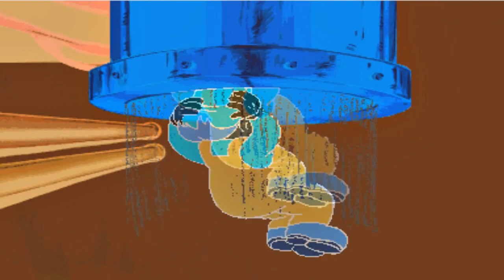Hotel Mario French in G-Major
J'ai voulu faire cette vidéo en version française avec L'inversion de couleurs et l'audio zarbi
qu'on appelle ça du "G-Major".

Bref, voici, Hotel Mario en Français et en G-Major.